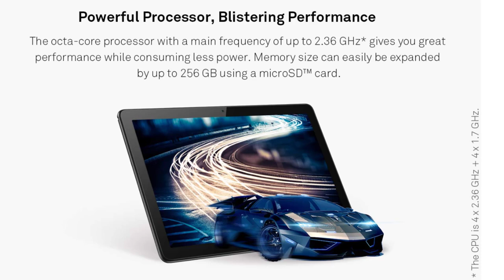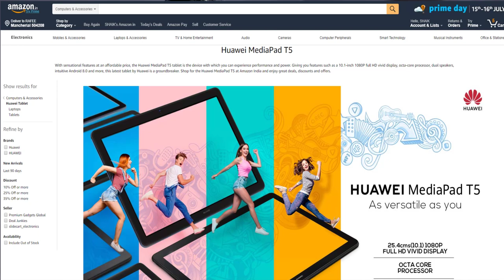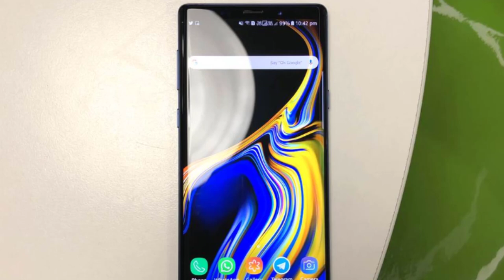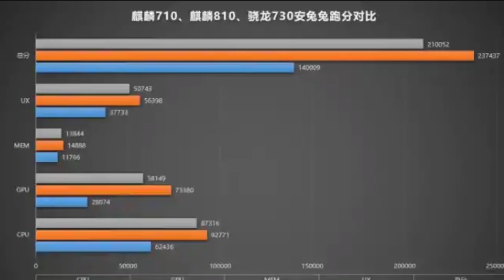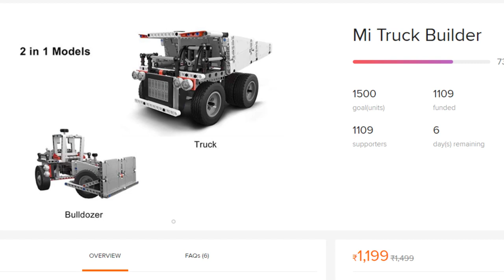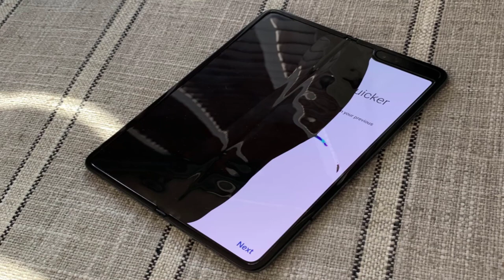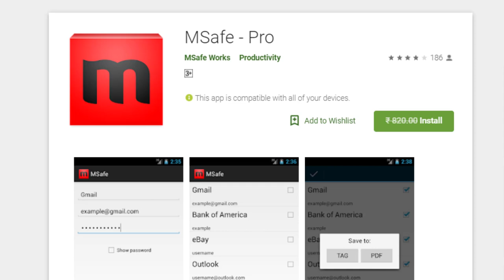TFT#209,Huawei MediaPad T5 Launched,Samsung Removed 1000 employees,,Note 7 Pro New Variant,Honor9X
Hai Friends...

TFT#209
Huawei MediaPad T5 Launched,
Samsung Removed 1000 employees,,
Note 7 Pro New Variant,
Honor9X

                       (No Pressure)

❤️❤️ My Gear❤️❤️

📌Camera

📌Microphones

📌Tripod

📌Laptop(Editing)

❤️❤️ With Love..TechFactsRafee ❤️❤️